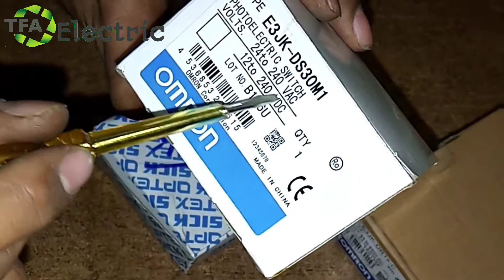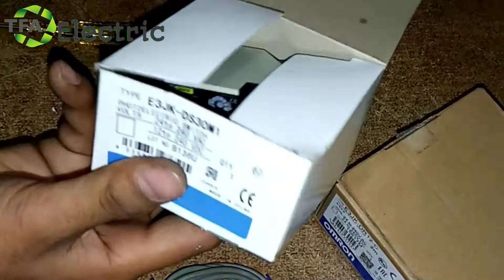What is sensor type of photoelectric sensor wiring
photoelectric sensor working types/